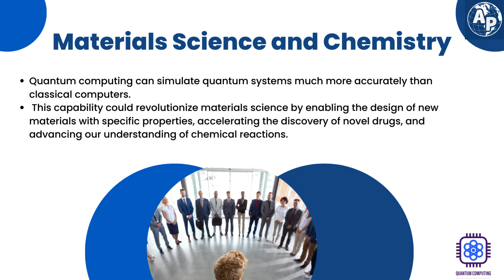Quantum Computing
Greetings!
 Dive into the mind-bending world of quantum computing with our latest YouTube video! 🚀 Explore the principles behind quantum mechanics and how they're harnessed to revolutionize computation. From qubits to superposition and entanglement, we'll guide you through the fascinating concepts shaping the future of technology. Join us on this journey to uncover the potential and possibilities of quantum computing!

📲Mobile:
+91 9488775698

🌐🌐🌐  IT 🖥️ Courses 🌐🌐🌐

1. RPA (Robotic Process Automation)
  c. UiPath
2. Cloud Computing
3. Artificial Intelligence
  a. Python
4. Front End Developer
  a. Angular & Angular.js
  b. React.js
  c. Vue.js
  f. Ember.js
  g. Backbone.js
  h. Sketch
  e. Figma
5. Back End Developer
      ii.  Microservices
      iii. Spring  & Spring boot
  b. Node.js
  c. Django with python
  d. Flask
  e. Express
   f. Laravel
  g. Ruby on Rails
  h. GraphQL
   i. Phoenix
6. ERP Tools
  a. SAP
   i. MM, SD, PP, ABAP, HANA,FICO, TM,WM Modules
  b. PeopleSoft
  c. Oracle
7. Database
  a. SQL
  b. SQLDBA
8. Automation Testing
9. CRM Tools
10.Data Analytics / Visualization
  a. Microsoft Power BI
  b. Tableau
11.ETL Tools
12.Programming / Scripting Languages
  f. Python
  g. GO
13.Business Analyst
14.Project Management
  a. PMP
15.App Development.
  a. Android
  b. IOS
16.Docker & Kubernetes
17.DevOps
18.DevSecOps
19.Data Science
   ii. Hadoop
20.Firewall
21.Cyber Security
22.Ansible / RedHat / Linux Administration
23.Sig Sigma tool
24.Microsoft Office 365
25.Pega
26.AEM
27.Graphics / Unity Game Designing
28.Excel VBA with Macros
29.GitHub
30.Digital Marketing
31.Mendix
32.React js with Redux
33.Mainframe (admin, Development)
34.Blockchain
35.Service Now
36.TOSCA
37.Microsoft Dynamics 365
38.Courses

  1. Interview Success
  2. Public Speaking

1. Embedded Systems.
2. MATLAB
3. Auto CADD
4. CCNA
5. Bentley Substation Tool
6. MicroStation
7. VLSI
8. SCADA
9. Power System Studies
10.ETAP
11.DIgSIL ENT
12.Pvsyst
13.PSS/E
14.PSCAD
15.HOMER
16.DIALUX